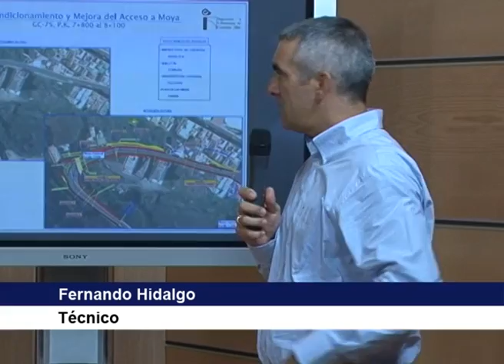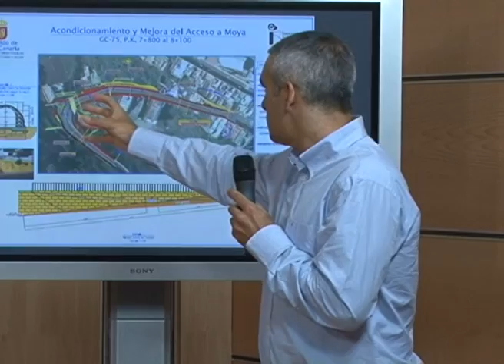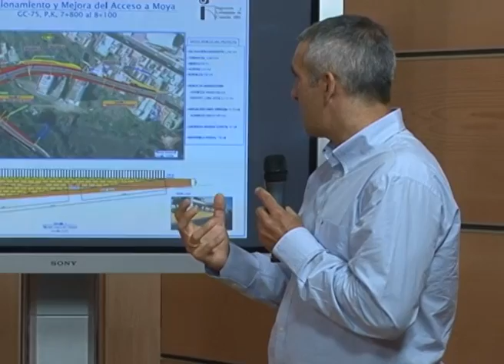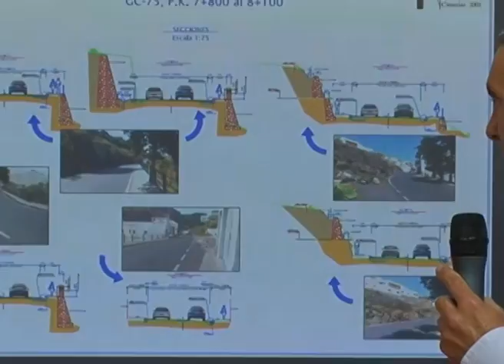AL MINUTO Nº 1229: Ampliación del Puente de Moya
El Alcalde de la Villa de Moya Hipólito Suárez y el consejero de Obras Públicas e Infraestructura del Cabildo de Gran Canaria, Carlos Sánchez presenta los detalles del proyecto que permitirá la ampliación del puente que da acceso al Municipio